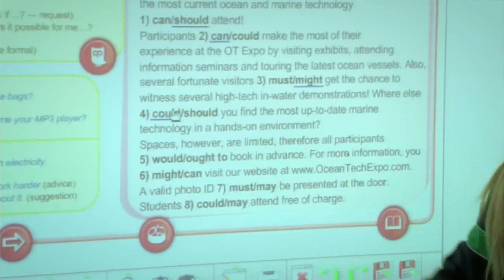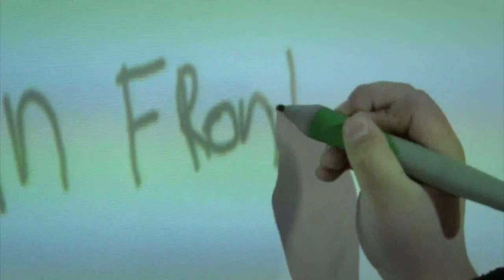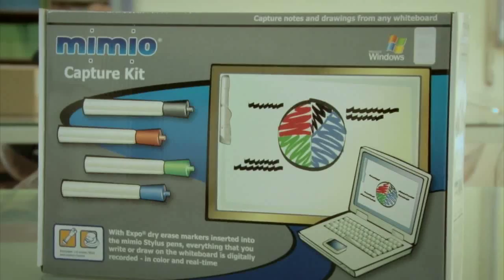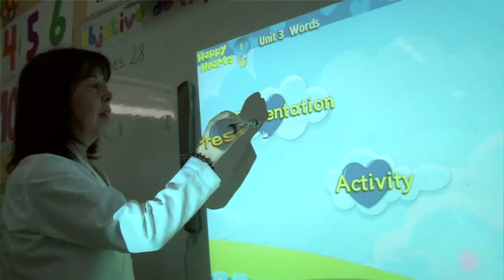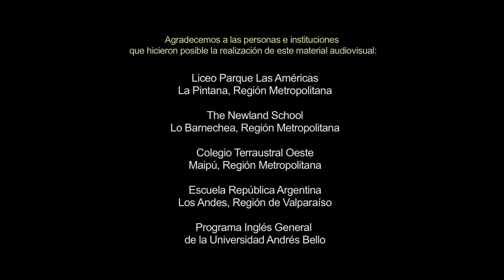SBS, Interactive English Learning